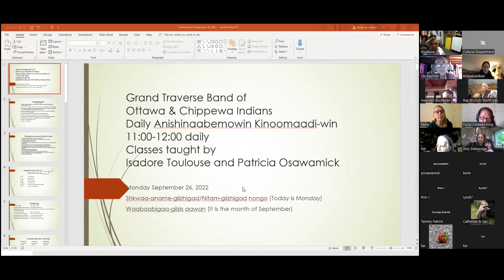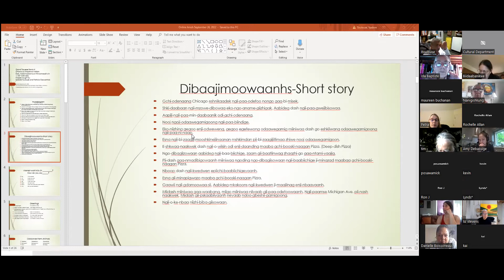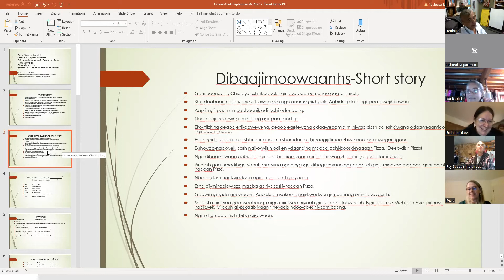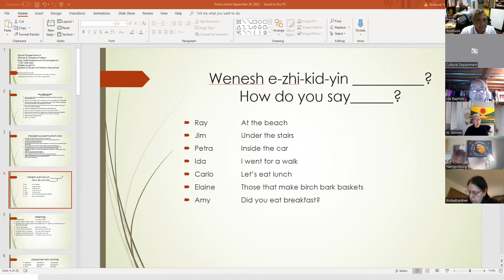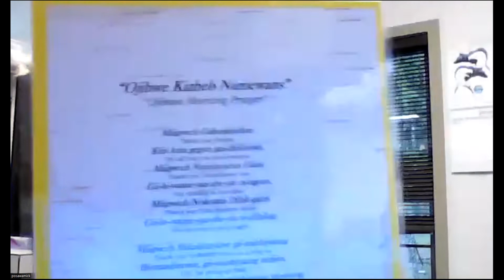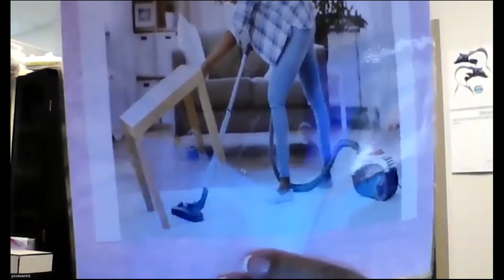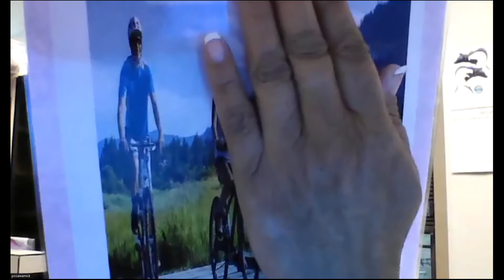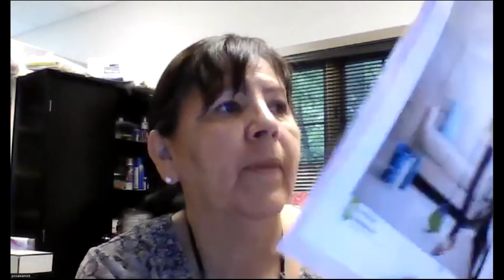Anishinaabemowin Class - 9.26.22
Anishinaabemowin Class with Isadore Toulouse & Patricia Osawamick for September 26, 2022.

Passcode: 411668